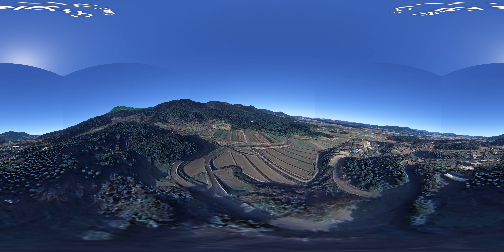巨石に刻まれた古代の記憶。12,000年前から現代まで人々を惹きつける、隠された遺跡 | 白蛇山岩陰遺跡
週1-2回更新🥽 アップロードの曜日は不定期なので、ぜひ[ 通知🔔 ]もお忘れなく！

日本の古代の石造建造物を、素晴らしい360°VRで探検しましょう。12,000年の旅にご参加ください。オーバーツーリズムを避けながら、日本の隠れた名所を発見しましょう。ご自宅でくつろぎながら、古代の巨石や静かな史跡の畏敬の念を体験してください。

この没入型VRツアーでは、日本の古代遺跡である白蛇山岩陰遺跡をご案内します。時の試練に耐えてきたこれらの遺跡の豊かな歴史と文化的重要性について学びましょう。

当チャンネルでは人里離れた場所へご案内します。混雑することなく鑑賞できます。歴史愛好家、VR愛好家、そして日本の隠れた遺産を探検したい方に最適です。

ハイライト:
混雑のない日本の古代のランドマークのツアーをお楽しみください
各遺跡の歴史的および文化的重要性に関する洞察に満ちた解説

⭔ 使用楽曲はArtlistから

　▿ VelvLog特典 下のURLから登録で初年2ヶ月無料延長 | Vlog、YouTubeや他のSNS、クライアントワークにも！

⭔ Googleマップ

⭔ 機器（アルファベット順）

　▿ Camera(s) / Microphone(s)
　・Insta360 ONE RS 1-Inch 360 Edition

　▿ App(s)
　・Insta360 STUDIO
　・Pixelmator Pro
　・Topaz Video AI